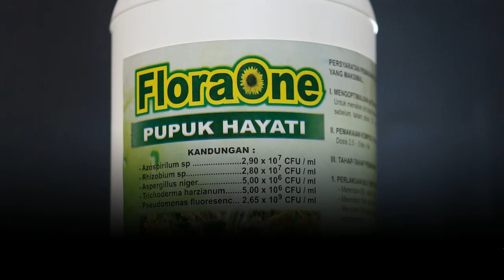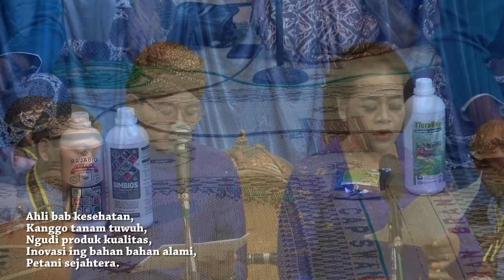CBI 2. Dhandhanggula Biological Product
Dokumen dari Purwadi